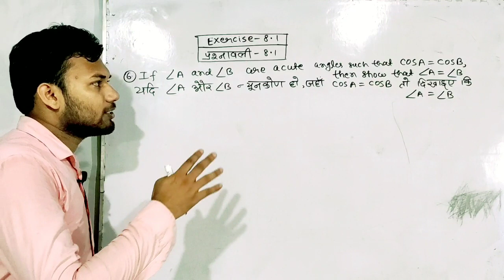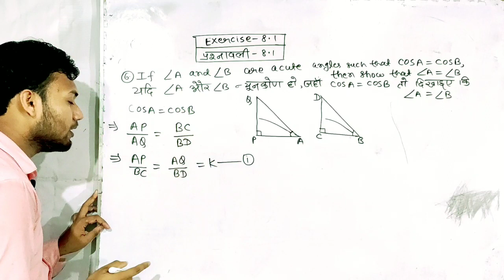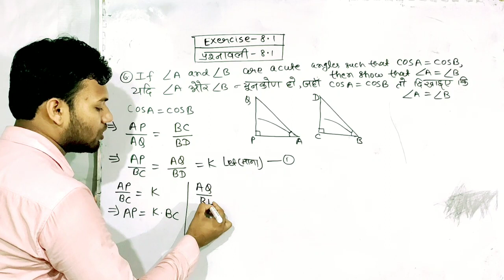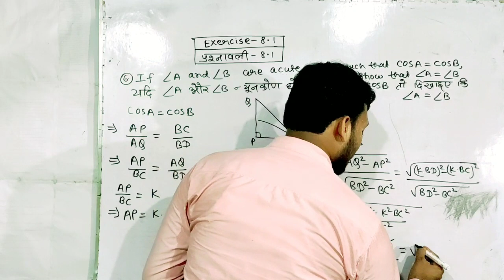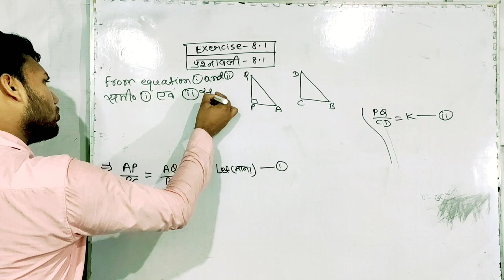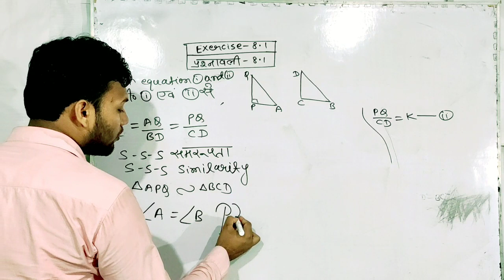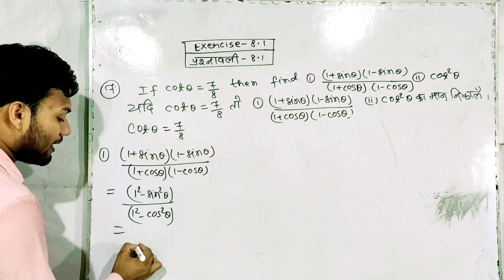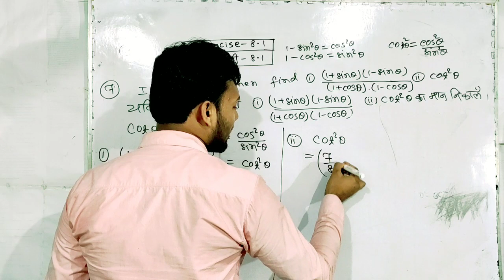ncert maths class 10 chapter 8 exercise 8.1 question 6 in hindi | प्रश्नावली 8.1